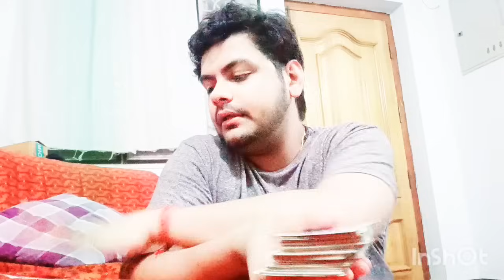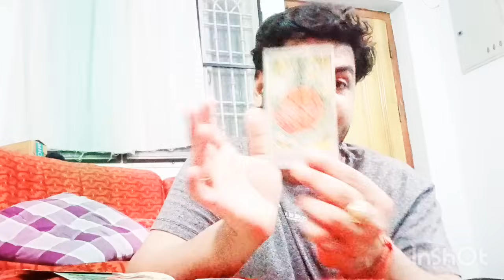WHAT IS COMING IN"LOVE" tarot tarotreading spirituality lovereading #111